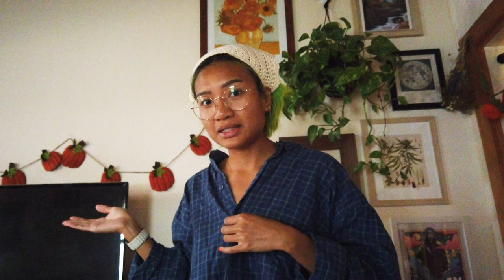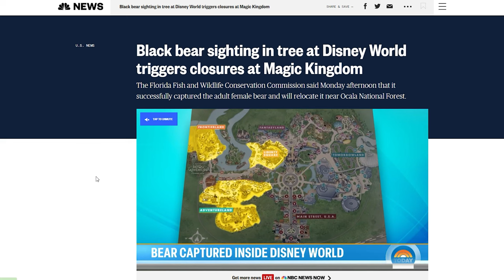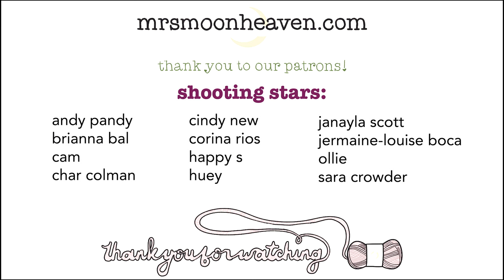vacation project! knitting around disney world :)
hope u enjoy my vlog moment. i’m in my vlog era.

yarn is Tandem Wool by Stephen & Penelope

CHAPTERS
0:00-3:20 intro
3:20-8:51 day one
8:51-15:41 day two
15:41-17:20 day three
17:20-20:34 story time break
20:34-22:18 day four
22:18-22:35 last day!
22:35-27:48 outro